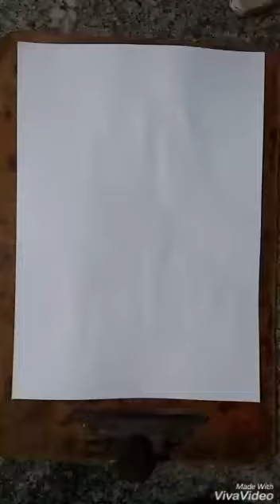Lalettan Tribute drawing Video